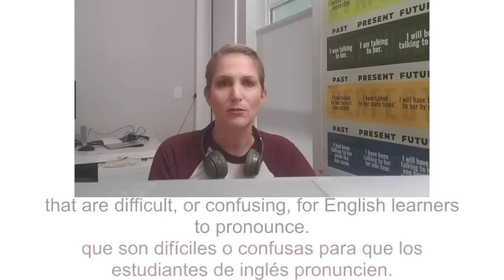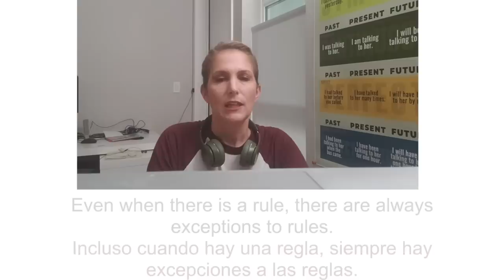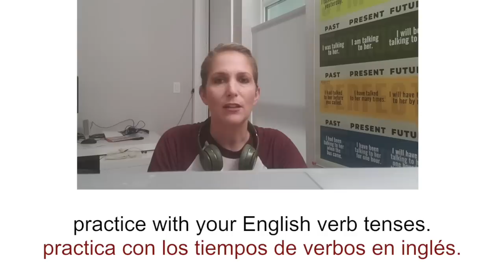Esta es la Clave para Eliminar tu Acento en Inglés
Mira este video para saber la clave de como eliminar tu acento en inglés. Aprende los sonidos de las vocales para sonar más como un hablante natural de inglés americano. Vamos a ver varias palabras en inglés para practicar los sonidos.

Ahora pueden ver una explicación en español de todos estos 12 tiempos del ingles y cómo entenderlos fácilmente aquí: